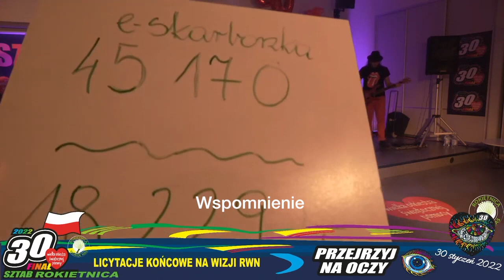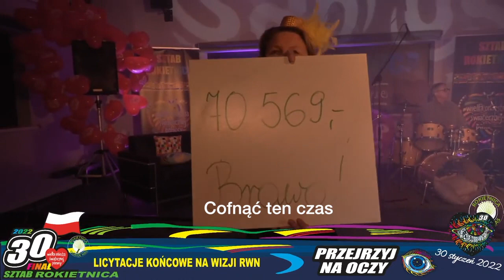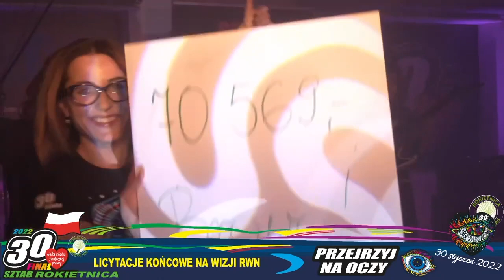Bilokacja live in Rokietnica W.O.Ś.P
Koncert zespołu Bilokacja zagrany 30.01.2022 roku w Rokietnicy w składzie :
- Renata Stachowiak - wokal
- Radek Rusek - gitara solowa
- Darek Grzegorski - gitara rytmiczna, muzyka, tekst
- Grzegorz Szypura - gitara basowa
- Jerzy Wiśniewski - perkusja